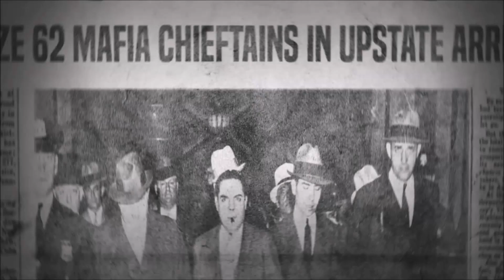MAFIA 3 Gameplay Walkthrough Part 10